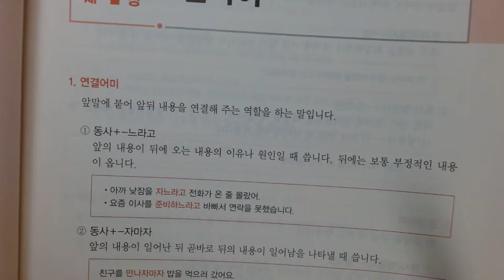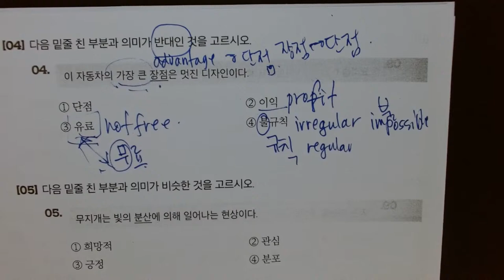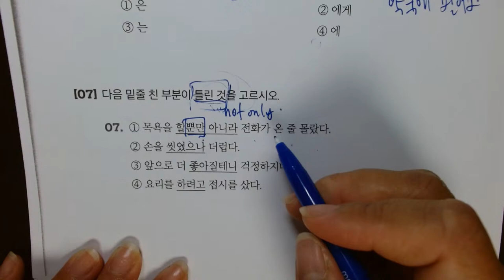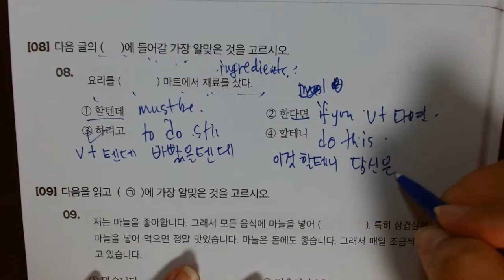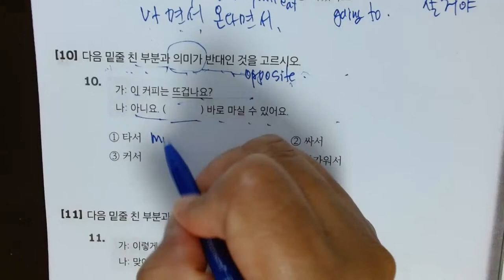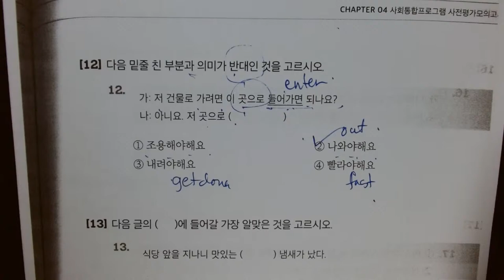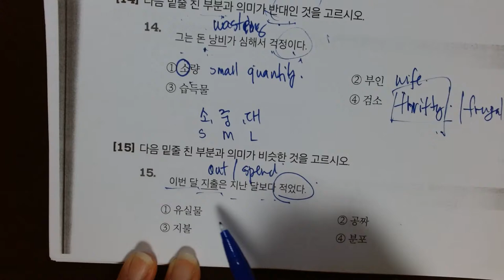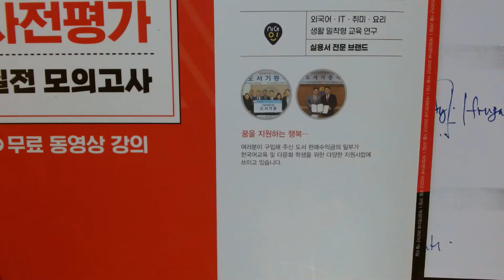Kiip Grammar and Mock test